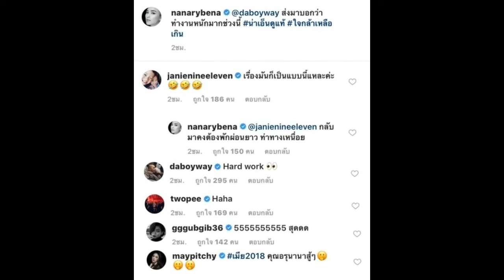บ้านจะแตกมั้ย!? “เวย์” ใจกล้าลองดีกับ “นานา”-เจนี่ถึงกับโผล่เม้น!!